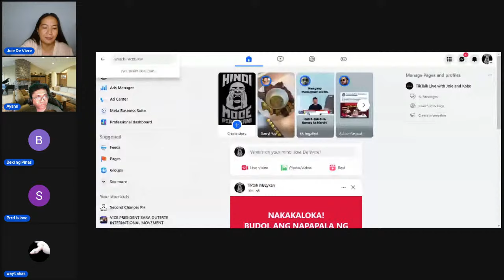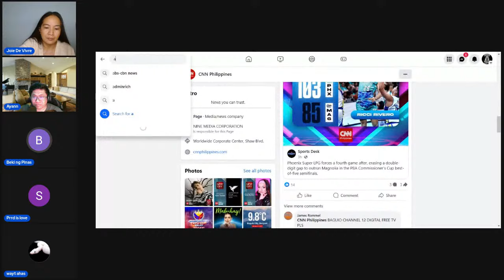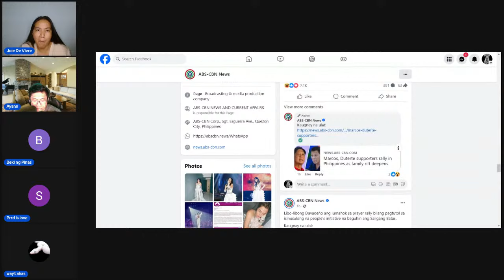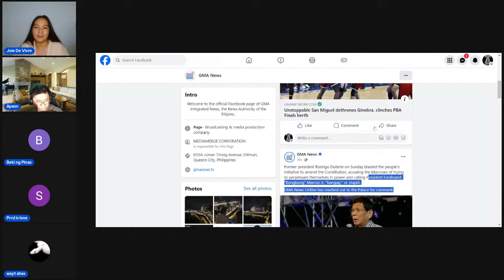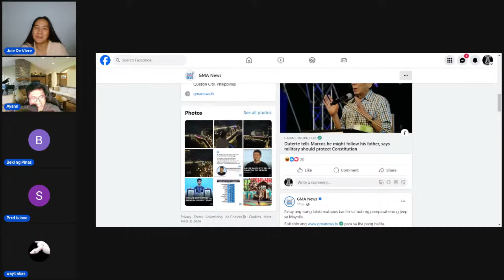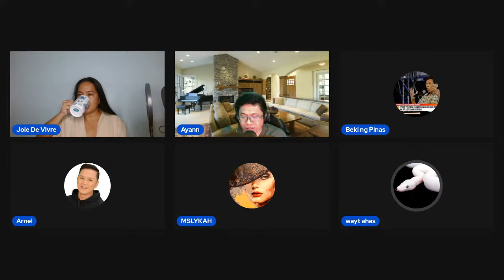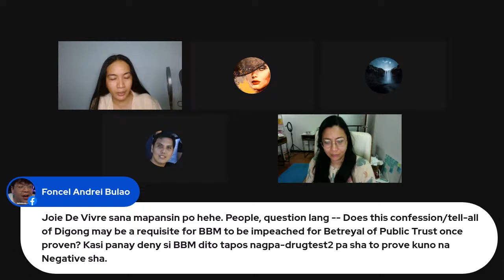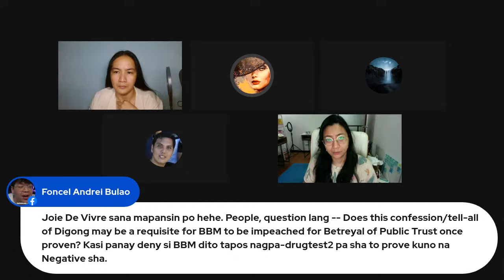Pakipulot po yung mga panga ninyo na nalaglag sa lupa